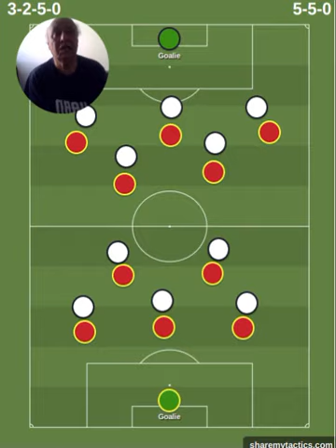IRAQI FOOTBALL EDUCATION PRO - DR MOWFQ MAJEED AL MOLA